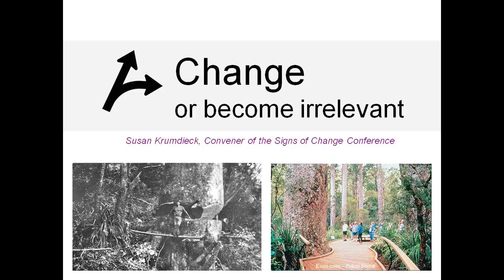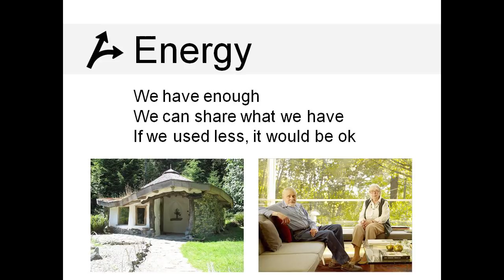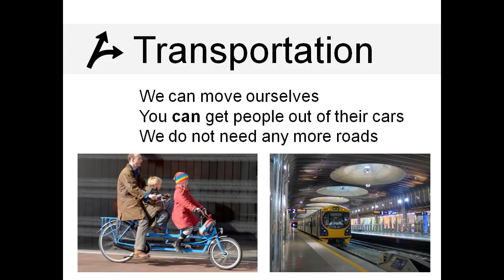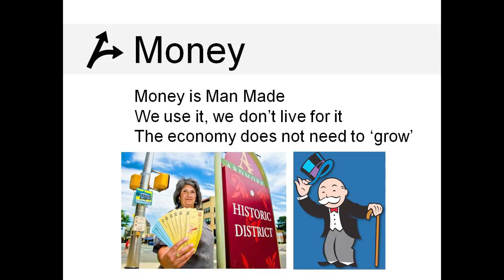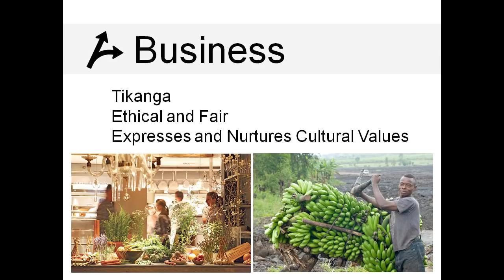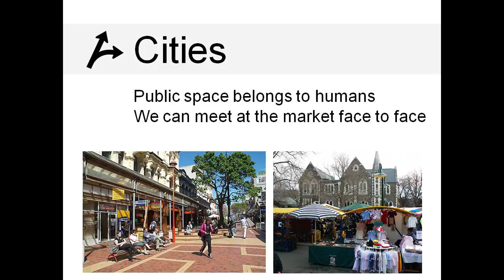Signs of Change - Keynote Susan Krumdieck - Part 1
Associate Professor, Dr. Susan Krumdieck, Department of Mechanical Engineering, University of Canterbury.
Susan is the convener of the Signs of Change conference. She gives the opening keynote address to the nation, via the interactive video link which can be seen in the background. Her power point slides were visible on another screen, and also broadcast to the local venues.
The conference was held in 6 local venues from the top of the country to the bottom: Kerikeri, Auckland, Palmerston North, Wellington, Christchurch, Dunedin and Invercargill. 250 people participated in the two-day conference. They attended the conference, in the usual way, but at their local venue. Thus, all participants had people to discuss with and all presenters had a local audience. The conference saved at least $120,000 in airfares and hotel, and 459 hours in flying alone!  This is the first time that we can find that a public conference was held in this low-travel manner.
The subject of the conference is also unique - emerging sustainability.  We also believe that this is the first "whole of society" look at what an alternative and prosperous future might be like, and how it will come about.
More information on the conference and the abstracts for the talks can be found on the conference